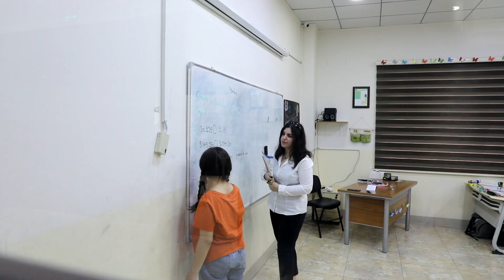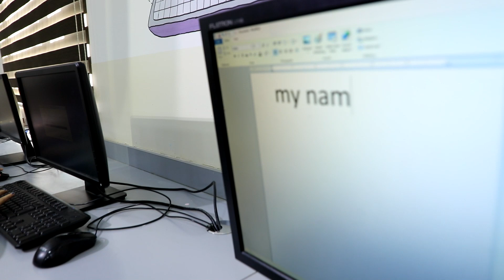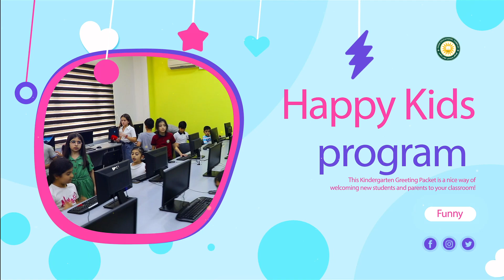Cihan international School -Sulimanya program